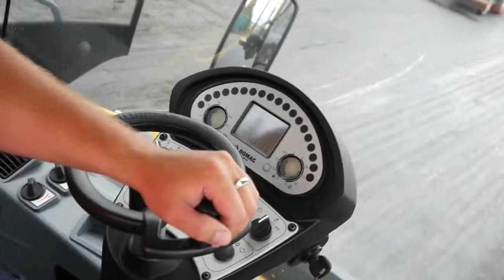Ремонт дороги на «тещиному язику»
Аварійну дорогу поблизу Кам’янця ремонтують. Роботи почали ще минулого року. Понад 5 кілометрів дороги розширили та модернізували. За проектом тут передбачено розділення смуг руху та бар’єрне огородження на крутих спусках. Роботи  підрядник обіцяє завершити вже у цьому році.